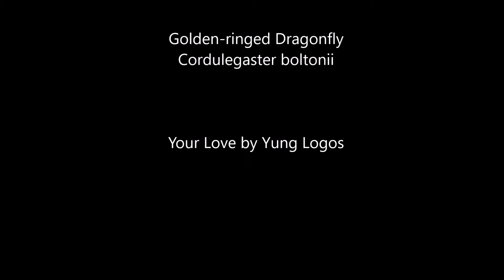Golden Ringed Dragonfly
Helicopter at the ready - this lovely Golden-ringed dragonfly was vibrating it's wings as if drying or readying them. Seen in May on a walk from Alcaucín in Málaga's Sierra Tejeda.